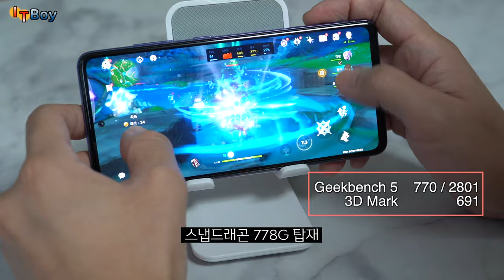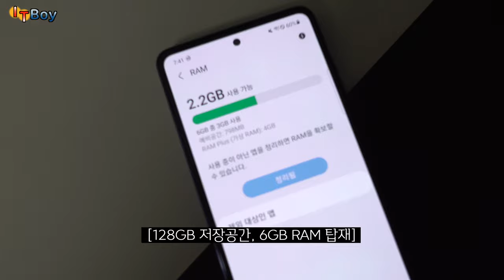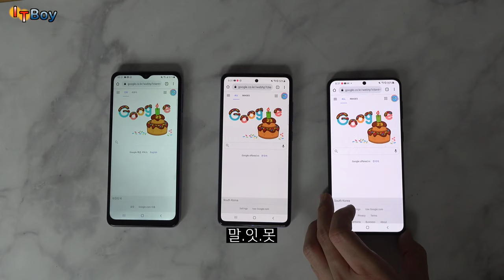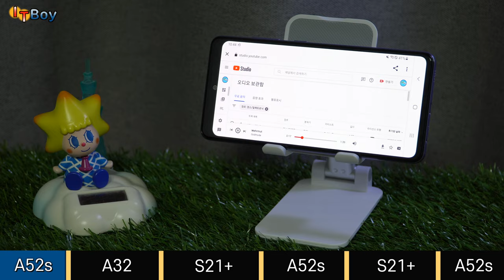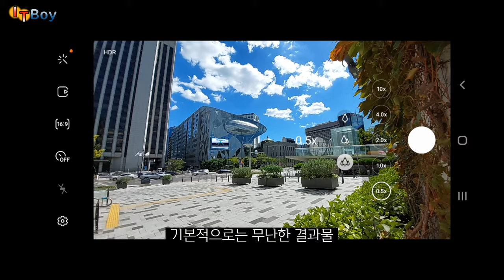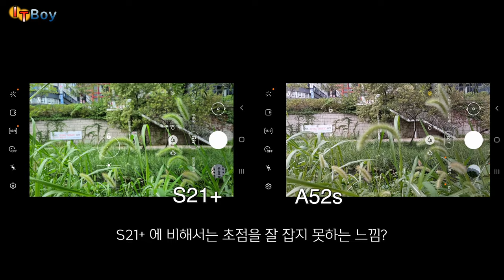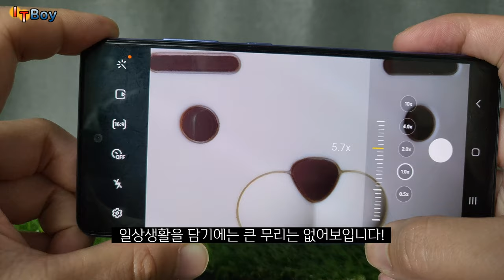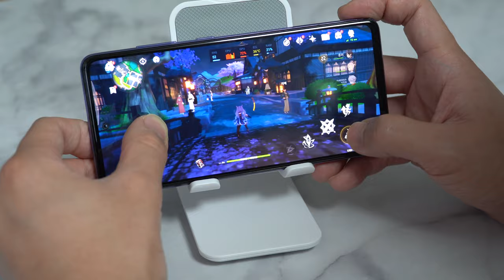품절, 또 품절! 재고가 없어 구입불가능한 갓성비 갤럭시 A52s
재고가 정말 없는걸까, 없는 척 하는 것일까?!
품절 사태로 구입조차 불가능한 갤럭시 A52s를 리뷰해봤습니다.

[없어서못사는걸까있는데없는척하는걸까]
00:00 상향평준화의 함정
00:34 갓성비, A52s의 등장
01:52 가성비의 완성은 '디스플레이'
03:00 기능과 디자인
04:24 스피커 음질 확인하기
05:19 카메라를 놓칠 순 없지
07:15 너란 녀석, 매력적